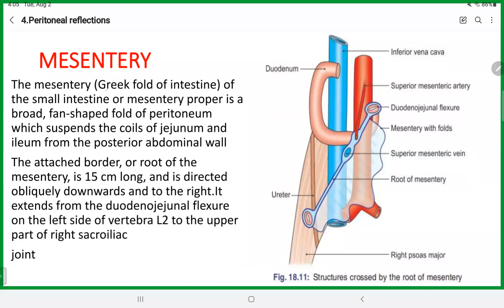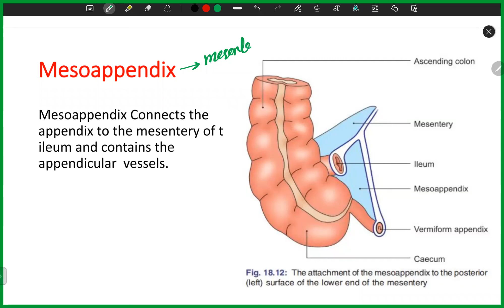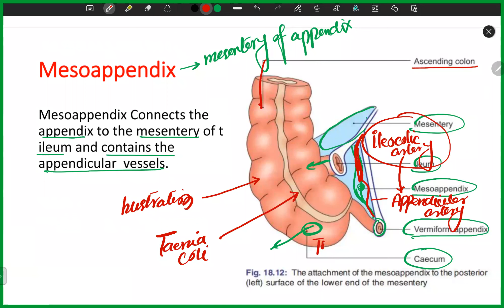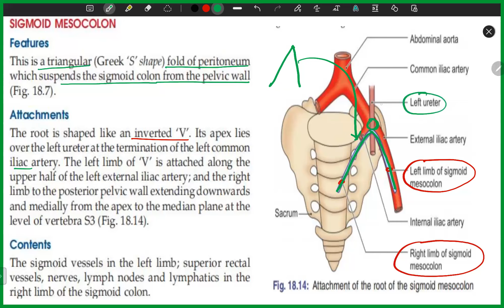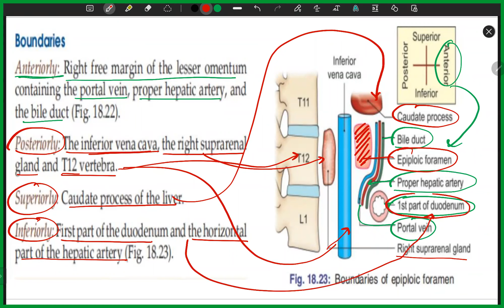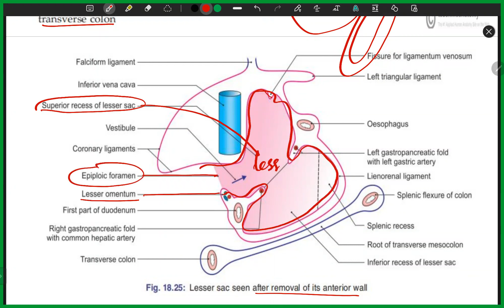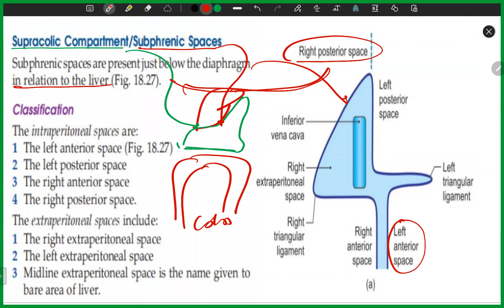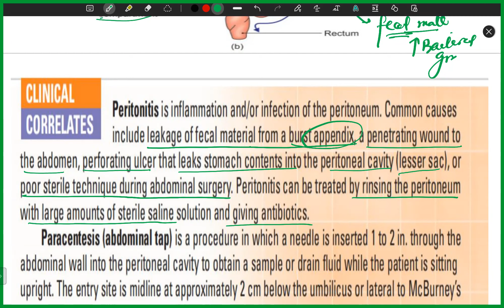Peritoneal reflections part 1 [BD Chaurasia’s anatomy]